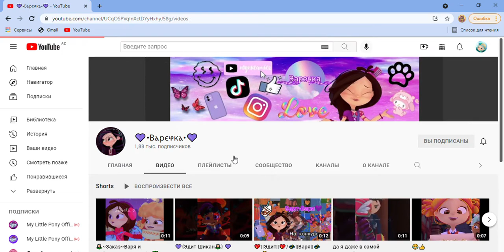Пиар на Варечку(чит комм)